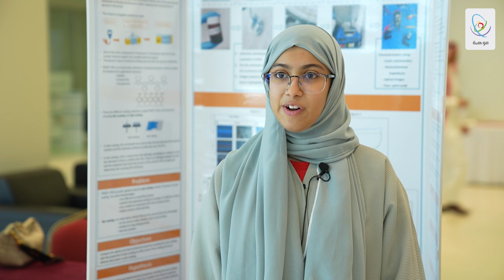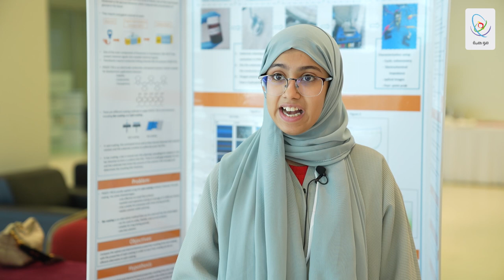إبداع 2023 - سكينة عبدالجبار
"على الرغم من شراسة المنافسة، إلا أن الكل يرغب بمساعدة الآخرين، ويتمنى الترشح للجميع".
الطالبة سكينة عبدالجبار، من إدارة تعليم الشرقية..